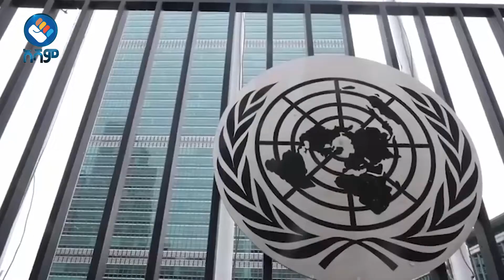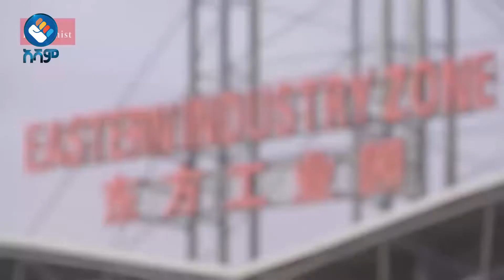በቀንዱ የቀጠለው ፍትጊያ